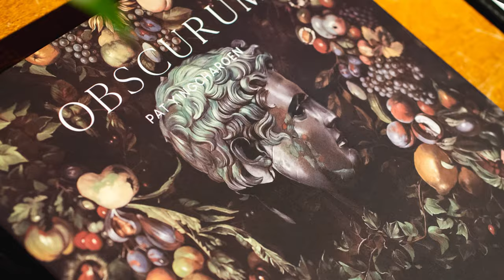Upcoming exhibition Life is Beatififul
𝐒𝐓𝐀𝐘 𝐓𝐔𝐍𝐄
Upcoming exhibition on April
ยิ้มไว้ไม่มีสิ้นหวัง
2-30 เมษายน 2022
number1gallery silom21
1.จิรภัทร ทัศนสมบูรณ์
2.บุญเหลือ ยางสวย
3.มนัส เหลาอ่อน
4.อนุพงศ์ จันทร
5.อัญชลี อารยะพงศ์พาณิชย์
6.วิษณุพงษ์ หนูนันท์
7.กิติศักดิ์ เทพเกาะ
8.พัทธ์ ยิ่งเจริญ
นับเบอร์วันเเกลลอรี่ ร่วมด้วยกลุ่มศิลปิน 8 ท่าน ประกอบไปด้วย จิรภัทร ทัศนสมบูรณ์ , บุญเหลือ ยางสวย,
มนัส เหลาอ่อน, อนุพงศ์ จันทร, อัญชลี อารยะพงศ์พาณิชย์, วิษณุพงษ์ หนูนันท์, กิติศักดิ์ เทพเกาะ
และพัทธ์ ยิ่งเจริญ นำเสนอมุมมองที่สวยงามภายใต้นิทรรศการ Life is beautiful ยิ้มไว้ไม่มีสิ้นหวัง นิทรรศการที่เปรียบเสมือนภาพยนตร์ฟอร์มยักษ์ ที่ฉายถ่ายทอดมุมมองที่สวยงาม แง่คิดที่เเตกต่างกันออกไป นำเสนอผลงานโดยมีจุดมุ่งหมายเพื่อปลอบประโลม จิตใจและต้องการส่งพลังงานด้านบวกแก่สังคมและผู้ชมท่ามกลางสภาวะสถานการณ์ที่ยากลำบากของเศรษฐกิจสังคม รวมไปถึงการเมืองในปัจจุบัน
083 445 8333 (Khun Ririta)
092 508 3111 (Khun Nutta)